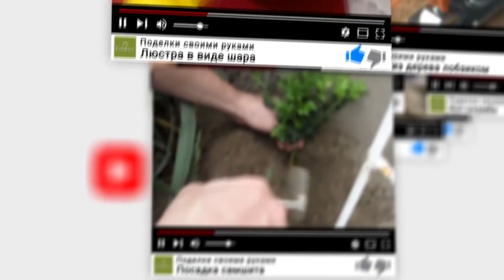Несколько идей как сделать садовый бордюр своими руками